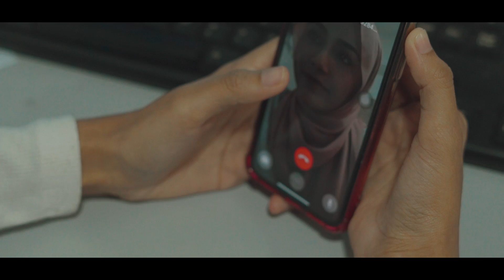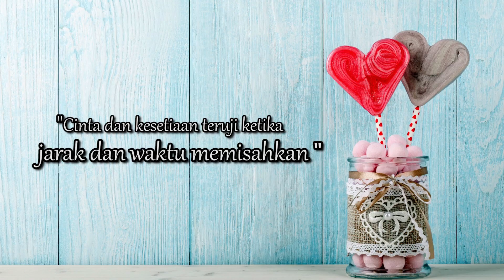Cinta Jarak Jauh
Korang pernah alami tak percintaan jarak jauh ?